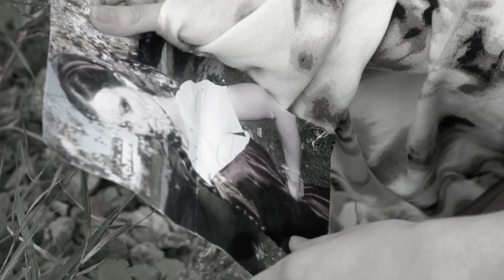Irina Kozlova | HSE NEW WAVE 2013 teaser